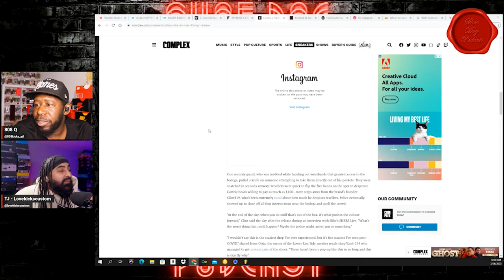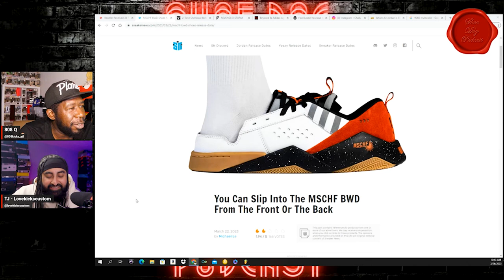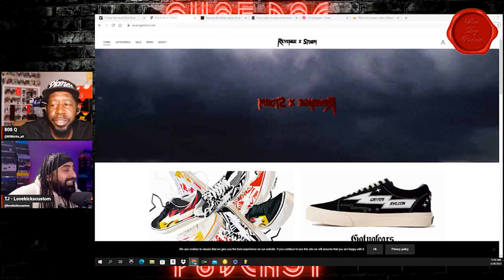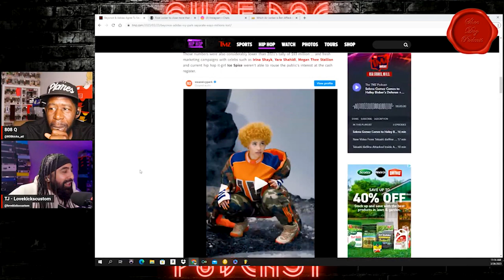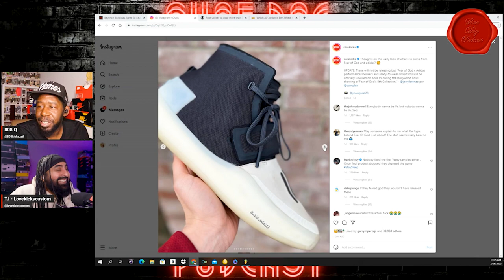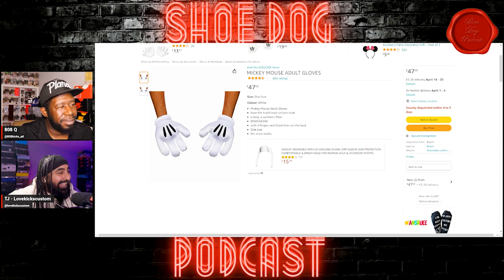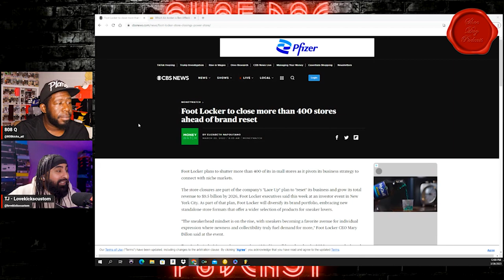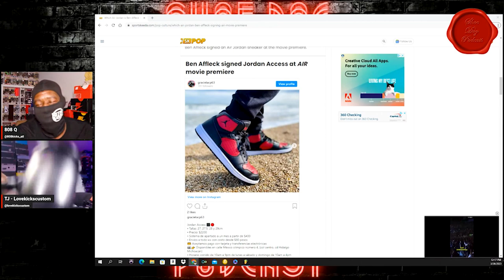SHOE DOG PODCAST EPISODE 60 - LEAVE MY 5'S ALONE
Welcome to the Shoe Dog Podcast. - Episode 60.

The Podcast is hosted by myself and 808 Kicks ATL.

We talk about all the latest controversy's and Drama around the sneaker world!!

Welcome to: -
Sneaker Court
Myth Busters
Loose, Choose or Dump
What if

Please log in and enjoy the show.

Also follow: -

MARCEL